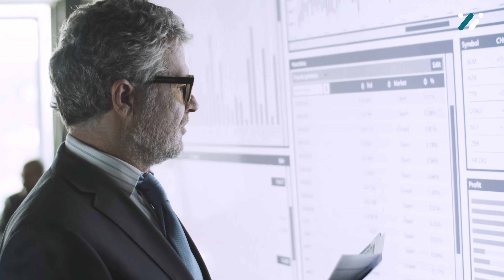What Is an Earnings Multiplier? How It Works and Example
Learn about the concept of an earnings multiplier, also known as a price-to-earnings (P/E) ratio, and how it influences stock valuation. Discover how the earnings multiplier is calculated, its significance in investment analysis, and gain insight into a practical example to better understand its application in financial markets.